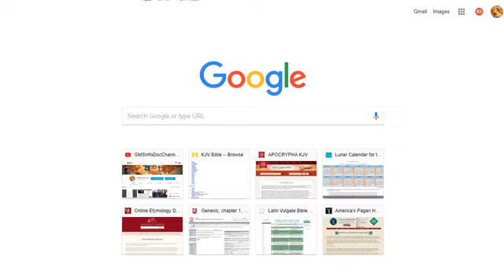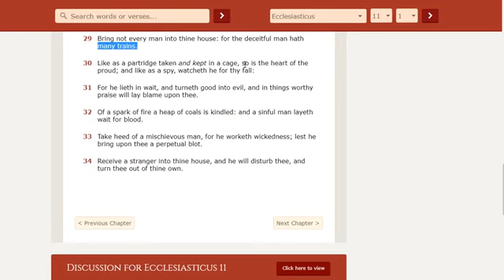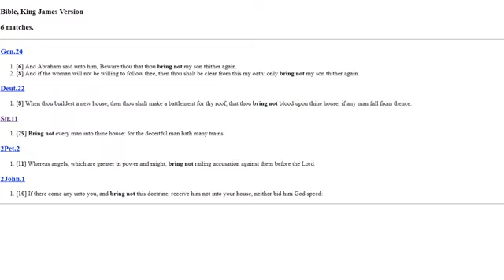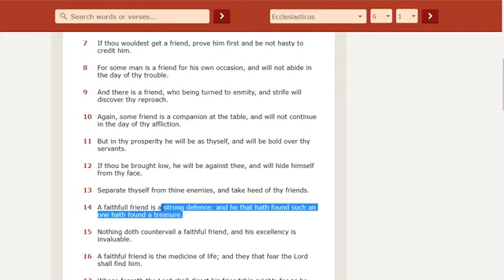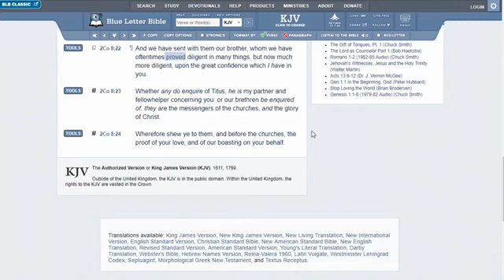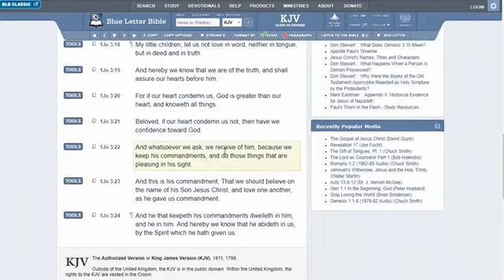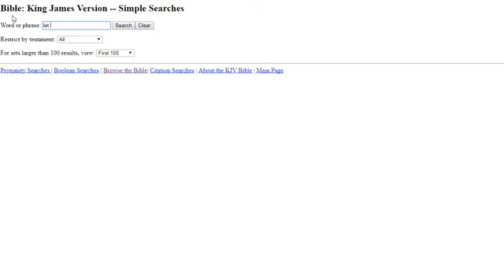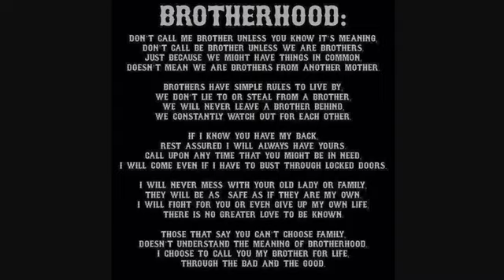BEWARE OF NIGGAS (GMSInfoDocChannel11)